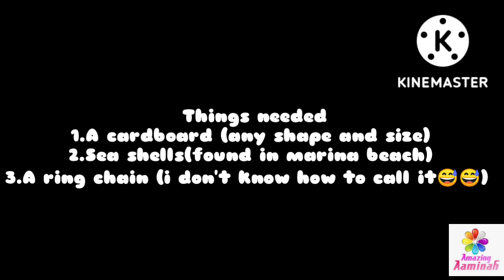Easy keychain for any occasion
gift for relatives,friends and family.
gift it to your friends and family and amaze them.